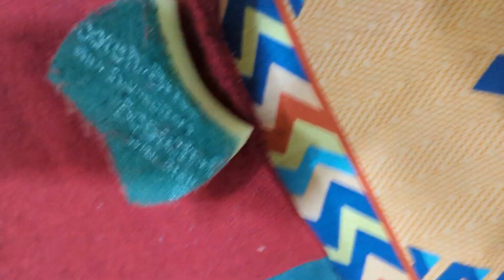पुराणे कपडे से रोया निकलने का आसान तरीका Lint Balls From Clothes | easy winter hacks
पुराणे कपडे से रोया निकलने का आसान तरीका | Remove Lint Balls from Clothes | easy winter hacks